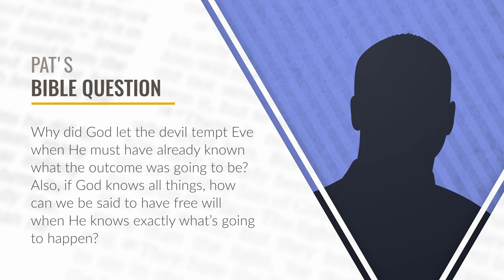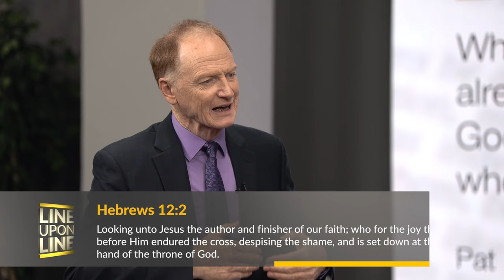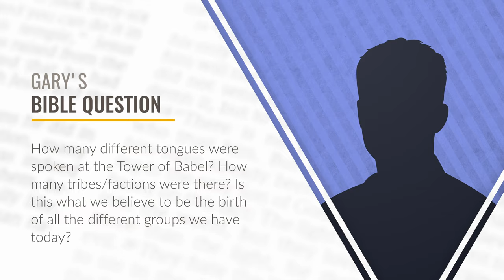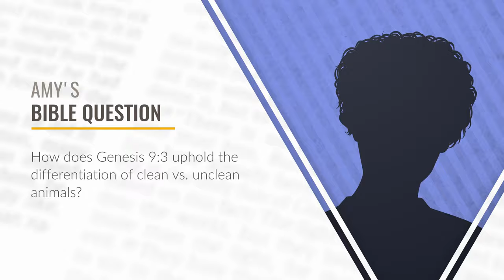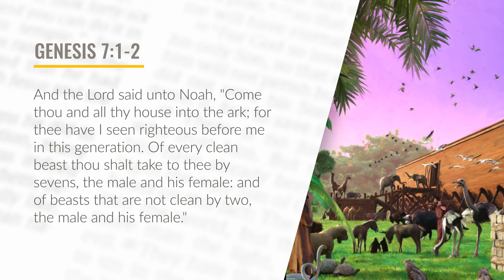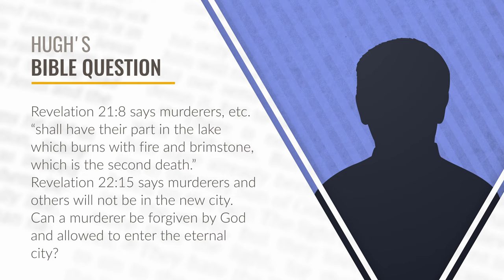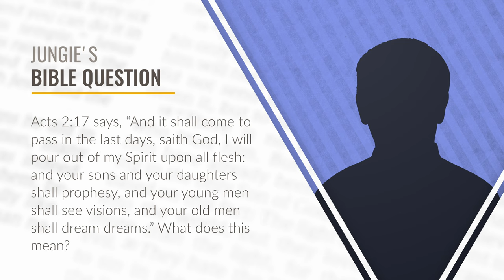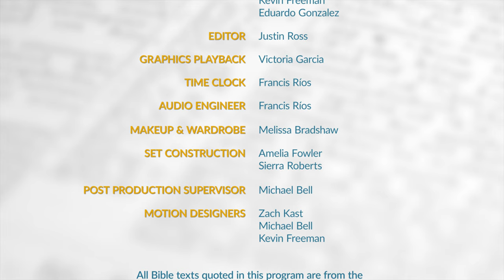"How Do We Have Free Will If God Knows the Future?" - Q/A about Forgiveness, Philology, & Free Will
"If God knows all things, how can we be said to have free will when He knows exactly what’s going to happen?" Pastors John and Eric offer Bible answers to this question and more in episode 9 of season 2.